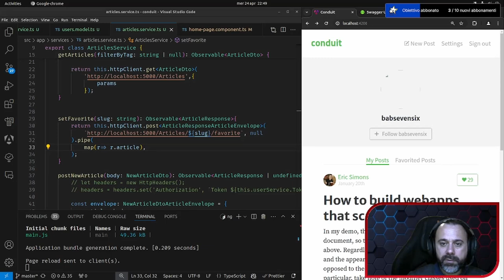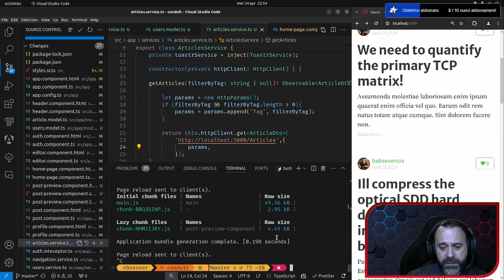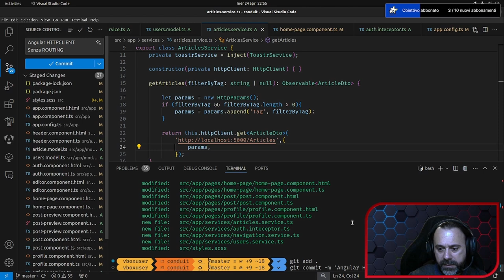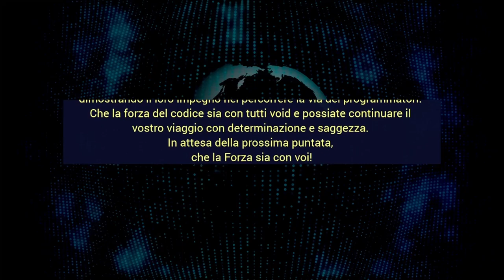Angular 17 - Http Client Parte 8: conclusione e response type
Concludiamo questa serie di articoli che trattano le chiamate HTTP e la gestione di diversi tipi di risposta, come ad esempio testo o blob, ovvero risposte dal B.E. non JSON.